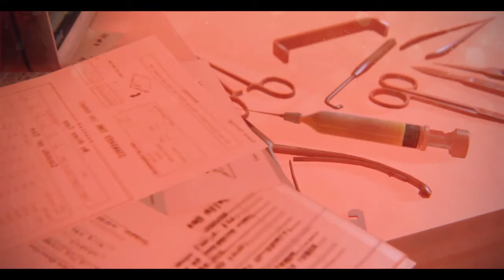ZOMBI PS4 GAMEPLAY - PARTE 3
ZOMBI PS4 GAMEPLAY

Londres está ruindo. Você vai sobreviver? A experiência de sobrevivência de Zombi chega. Teste seus limites, mas cuidado: um passo em falso pode ser o fim de tudo.
SOBREVIVÊNCIA AO TERROR PURA
Os recursos são escassos, os inimigos são muitos e você nunca sabe quando vai encontrar mais armas, munição, kits de primeiros socorros ou alimentos. O modo como você aloca seus recursos diz se você vai viver ou morrer.
COM MORTE PERMANENTE, TUDO ESTÁ EM JOGO
A sobrevivência não é garantida. Se você morrer, seu personagem se juntará à horda de mortos-vivos que vaga por Londres. Você voltará como um personagem novo para tentar sobreviver outra vez.
MOCHILA DE SOBREVIVÊNCIA
Sua mochila de sobrevivência contém suas ferramentas, o inventário, kits de primeiros socorros, mapas e mais. Fique atento, pois os zumbis podem atacá-lo a qualquer momento. Se você morrer, sua mochila ficará com seu personagem antigo, que será um zumbi. Você arriscará tudo para recuperar sua mochila começará do zero?